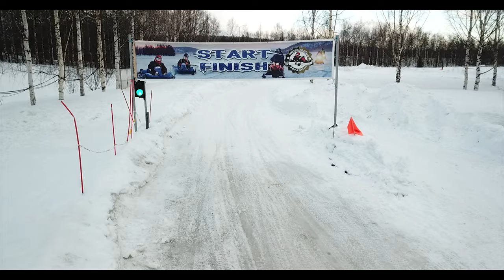Finland - Lapland 2019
Good people, a spectacular view and a lifetime experience - that's all it takes!